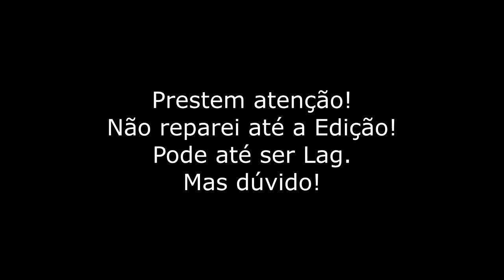PUBG | WARMODE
💳Loja King3Tech! Melhor preço é só aqui!

🎮Compre games mais barato, G2A!

💳Compre itens pro seu Setup na QueroPreço.com!

🔧 Configurações do Canal 🔧

|| 🎧 Áudio 🎧 ||
Microfone BM-800
Placa de Som USB 7.1

|| 💻 Computador 💻 ||
Monitor Acer V246HQL 24"
Monitor LG Flatron W1752T
Processador AMD FX 8300
8GB Ram DDR3 1600 HyperX!
Asus M5A87
GeForce GTX 1050TI 4GB Galax Exoc White "TecLab Performance And Quality Certified"
AeroCool StrikeX 500W 80Plus